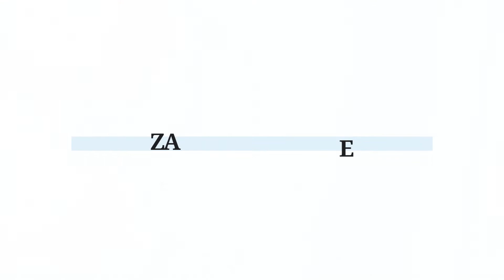Kacper Piwowar - kandydat z gminy Wołczyn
Jestem Kacper Piwowar mieszkam w małej wiosce Wierzbica Dolna. Jestem kandydatem z gminy Wołczyn na Członka rady miasta Kluczbork.